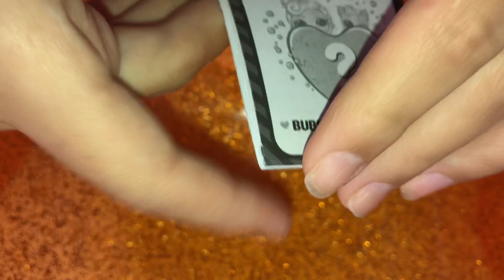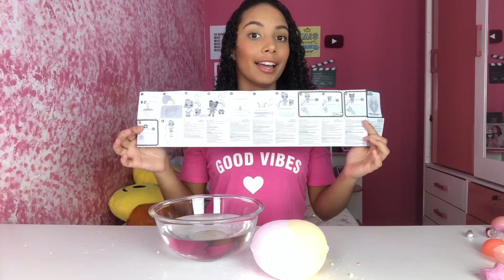ABRINDO LOL BUBBLY SURPRISE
Assista também:
EXPERIMENTANDO LOOKS NA LOJA

CAIXA POSTAL: 79726
CEP: 26530970